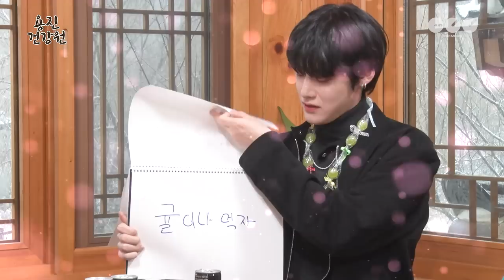[ENG SUB] 걸그룹을 좋아하지 않지만 귀가 빨개졌습니다 [용진건강원 EP 24. 위아이 요한 용하]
눈도 오고 진짜 크리스마스가 분위기가 나던 날
WEi 요한 용하님과 함께 해서
왠지 따뜻해지는 시간이었습니다

다들 메리크리스마스!
머라이어 캐리 비켜!.

요한 용하님과  MC 두 분의 크리스마스카드가 탐나시면
댓글에 메일주소와 함께 달아주세요!
(크리스마스 지나서 받을 거 같지만 ㅜㅜ)

메일 주소를 달면 자동으로 삭제 된다는 이야기가 있어서 확인 중입니다
필터링에 따로 걸려있는 문구가 있지는 않은 상황이라 우선

아이디 + 메일 사이트 형태로 달아주세요

ex)
yjhealth + 네이버

✨올 겨울 맥스웰하우스 마스터와 함께 커피 "마스터" 하세요☃✨

심신의 건강을 돌봐드립니다
용진건강원!

CP : 김광수
PD : 이도헌, 노승아
작가 : 주기쁨, 신세희
AE : 소윤하